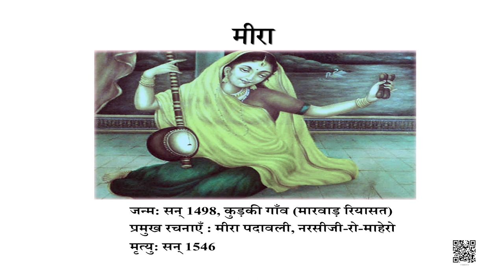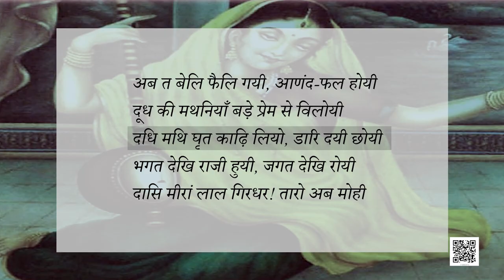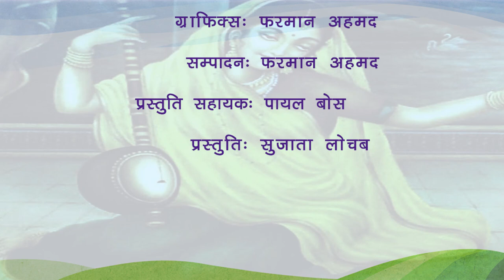कक्षा 11. हिंदी- आरोह (भाग 1) : पाठ 12. मीरा और उनके पद